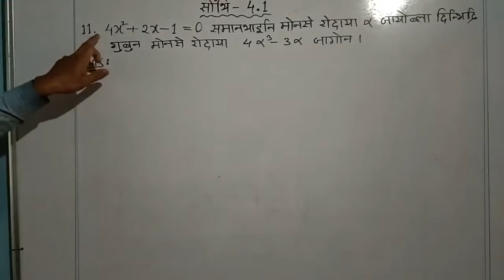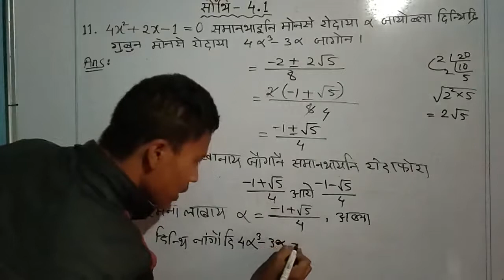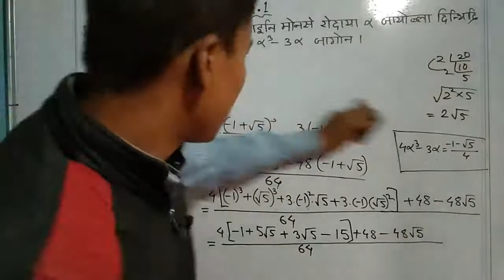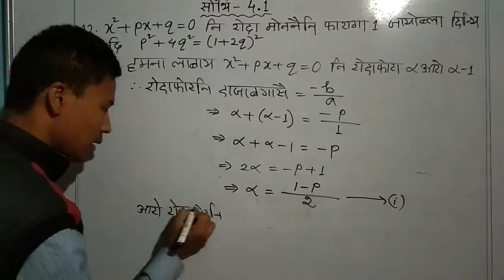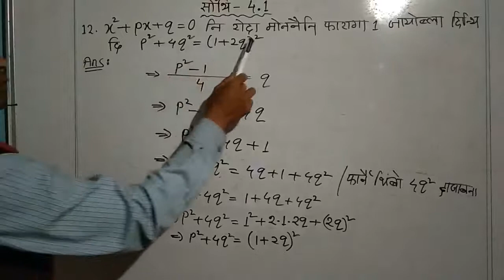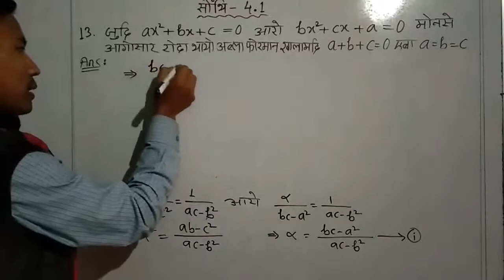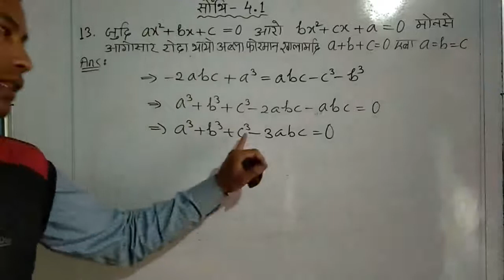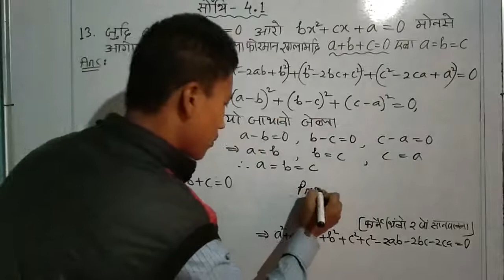class x advanced mathematics || bodo medium || class no. 10AdvL4 - 013 || ex 4.1 || part 13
class x advanced mathematics || bodo medium || class no. 10AdvL4 - 013 || ex 4.1 || part 13 || class ten advanced mathematics chapter 4 || quadratic equation || boro medium

सोंथि 4.1